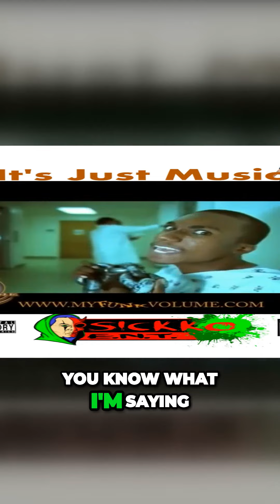Breaking Free from a Twisted World_ Embracing Hip Hop's Dark Side. @hopsin @dameritter